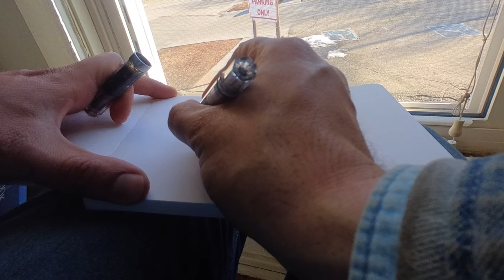5 TIME SAVING TIPS To Fit Art Into Your Busy Schedule! | Urban Sketching with Watercolor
Are you busy and don’t think you have enough time for creating art? Fear not! This video will provide you with 5 quick and easy time-saving tips to help you fit plein air, urban sketching or any other kind of art into your busy schedule. From analyzing your daily schedule to taking advantage of micro sessions, these quick tips are designed to help you get the most out of your time and make creating art an enjoyable experience. Learn how to fit art into your busy routine, and still have time for the other important things in your life!
If you're new here my name is Danny Sabra. I am a self taught artist. I do a lot of oilpainting, pleinairpainting, gouache and watercolor painting, urban sketching, penandink drawing and many other things! I upload tips on paintingforbeginners and other subjects related to art and creativity. I like to do landscapepainting, plein air, alla prima, as well as portraits of people and animal portraits. I believe every person has a creative voice that matters. and my goal is to empower everyone to share their creativity with the world!